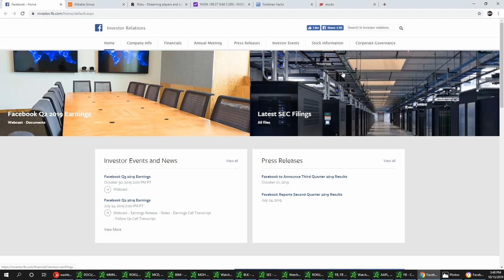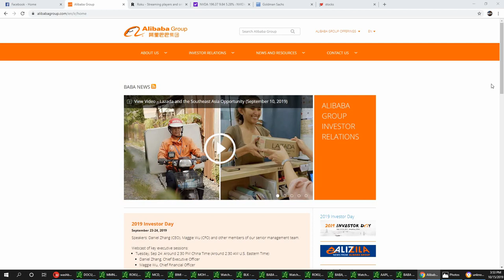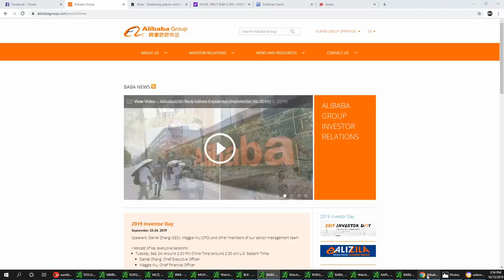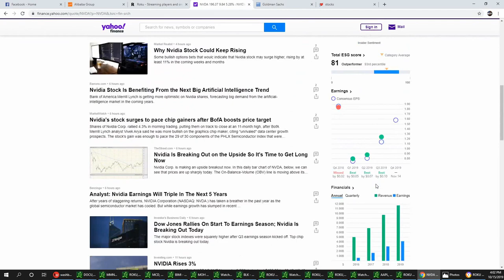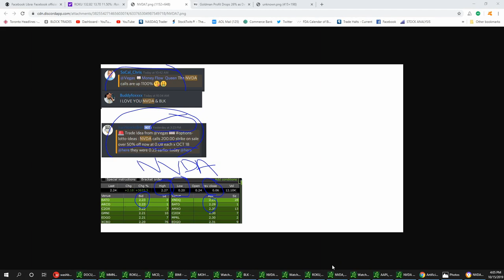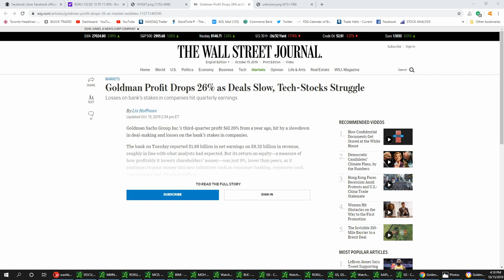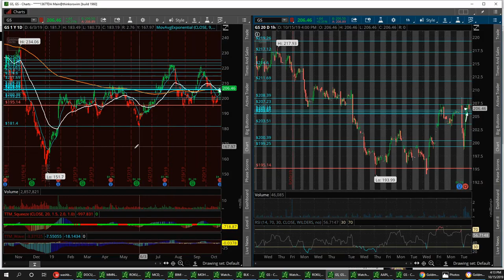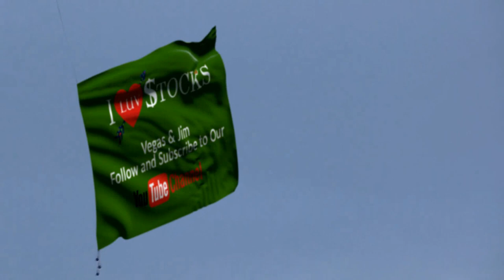Wall-Street news with Vegas & Jim $FB $BABA $ROKU $NVDA $GS